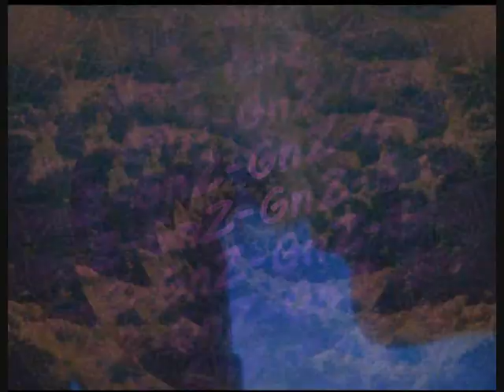GnZ - AX (Trippy Visual - Techno 140.Bpm)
GnZ Prod.
 //130.Bpm